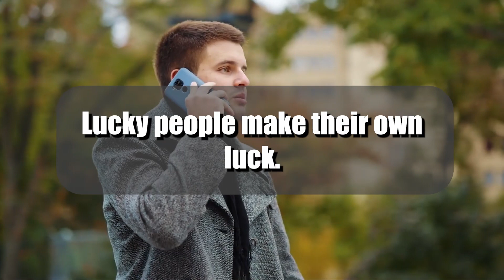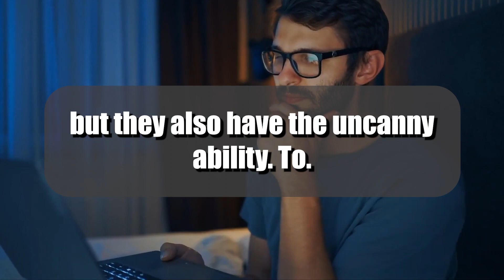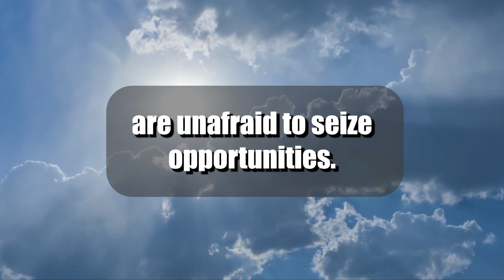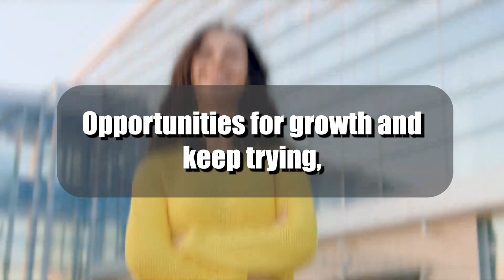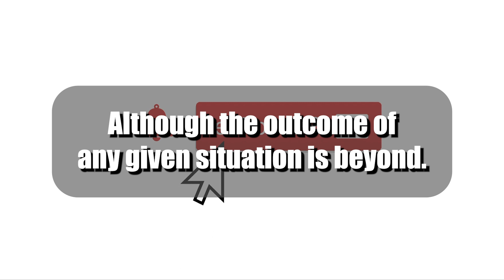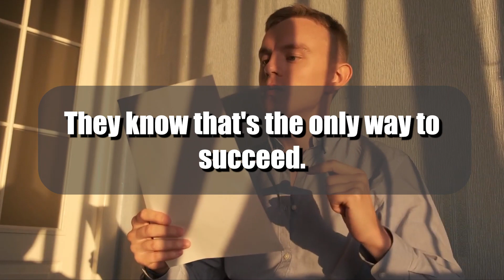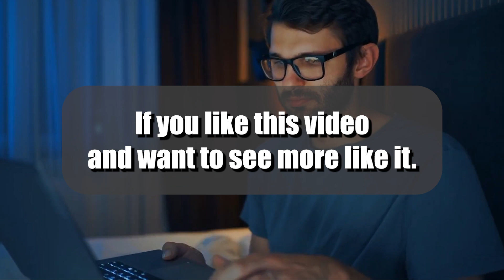Top 8 Traits of Lucky Successful People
Do you ever wonder how certain people seem to breeze through life and achieve success with little effort on their part?
They are the ones who are consistently successful, whether in terms of career advancement, recognition, or just luck.
These folks are lucky in our eyes.
Could there be more to it than that?
The answer to this question depends on a number of things, including but not limited to the outlook that one has on life.
Even if luck seems arbitrary, there are steps we can do to improve our chances of having it on our side.
With that in mind, here are eight habits of the fortunate that set them apart.

Number 1 - They're the Type to Step Up
Lucky people make their own luck.
They're self-motivated and get things done.
They make their own luck by taking initiative, rather than sitting about hoping that something good will happen to them.
In order to advance in one's career, one must be willing to do whatever it takes, including meeting new people, learning new skills, and tackling new challenges.
Lucky people take charge of their own destiny rather than waiting for things to happen to them to acquire what they want.
They anticipate what they want and put themselves in situations where they are more likely to get it because they understand that luck favours the prepared.

Number 2 - They always have an eye out for new possibilities.
Lucky people not only take the effort to set themselves up for success, but they also have the uncanny ability to recognise and seize upon opportunities when they arise.
They have a knack for recognising possibilities in seemingly mundane circumstances.
They are cognizant of the fact that we can miss countless possibilities if we fail to keep our eyes and ears open.
Those that are fortunate have an uncanny knack for seeing above their current circumstances and understanding that as one door closes, another one opens.

Number 3 - Risks are Considered and Taken
Those that are fortunate view life as a daring adventure and are unafraid to seize its opportunities.
One of the characteristics of lucky people is a willingness to try new things and take risks even if the outcome is uncertain.
Lucky people, in contrast to others who hesitate before acting out of concern for the future, are unafraid to seize opportunities when they arise.
They are cognizant of the fact that taking risks carries with it the potential for both success and disaster.
Without taking any action, you will never know for sure where you stand.

Number 4 - They keep an upbeat attitude
Most fortunate people have a positive outlook on life because they realise that success is inevitable for those that put in the effort and believe in themselves.
They can find the silver lining in any cloudy scenario.
Instead than getting frustrated or giving up when things don't go as planned, they view setbacks as opportunities to learn and develop.
Lucky people see setbacks as opportunities for growth rather than punishments.
Therefore, they view setbacks as opportunities for growth and keep trying even after experiencing setbacks.
Successful people don't waste time thinking about their failures or their fears for the future; instead, they concentrate on the path ahead and the actions they can take now.

Number 5 - They come up with unique approaches to issues, which often lead to better outcomes.
Those with the good fortune to be able to take a step back and evaluate their circumstances often do so.
They are able to step back from a situation and look at the big picture.
As a result, they are able to comprehend the interconnectedness of all things and the efficacy of a unified approach to solving a number of issues.
As a result, they are able to come up with original solutions that others would overlook.

Number 6 - One of the ways they maintain their adaptability and openness to new ideas is through
Those who are fortunate enjoy several advantages.
One of the most vital is that they maintain a mindset that is both adaptable and open.
They are not weighed down by the past or by concerns over what they cannot alter.
On the contrary, they like novelty and are open to new ideas.
They understand that the uncertainty of new opportunities is frequently worth the risk of change.
If you're willing to keep an open mind, you might just be pleasantly surprised by what you find.

Number 7 - The Rely on Their Own Discernment
Everyone has a sixth sense, but the truly fortunate are more likely to act on theirs.
They follow their gut instincts, which are frequently the result of unconsciously recognising patterns in their prior experiences.
Some may feel uneasy about this because it necessitates going with their instincts.